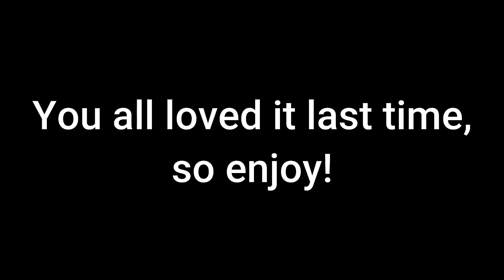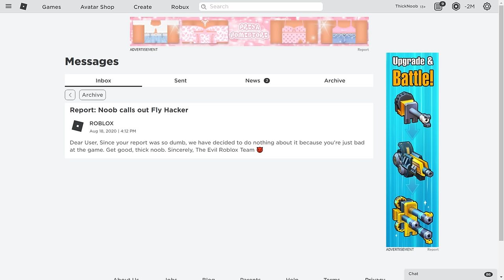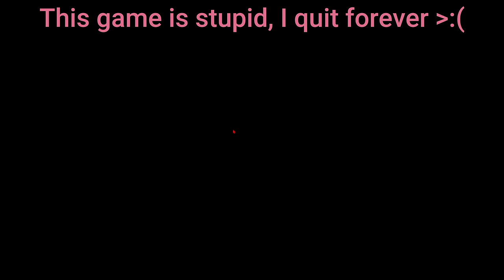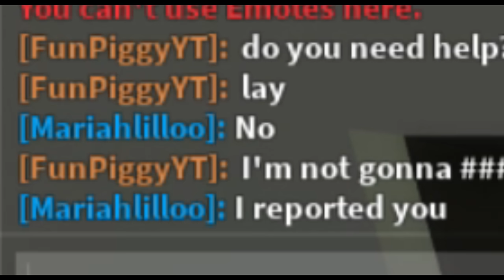Noob vs Pro vs Glitcher PIGGY EDITION | Roblox Piggy